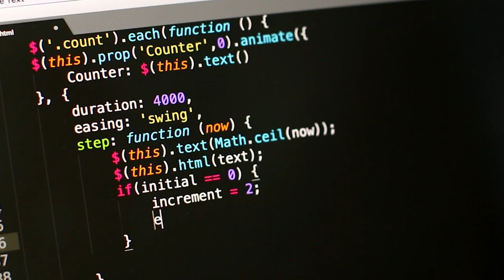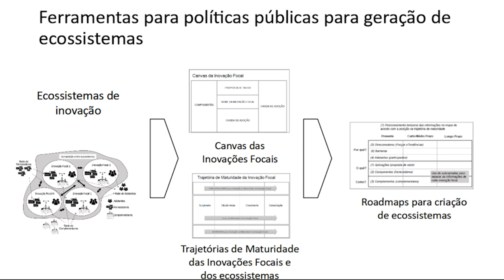Ciências Sociais Aplicadas | Leonardo Augusto de Vasconcelos Gomes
Professor da Faculdade de Economia, Administração, Contabilidade e Atuária (FEA-USP), Leonardo Gomes recebeu o Prêmio Excelência para Novas Lideranças em Pesquisa na USP – 2022 pela atuação nos campos do empreendedorismo e da formulação de políticas públicas, destacando-se sua participação no projeto Bridge e na implementação de tecnologias de roadmap junto à Finep